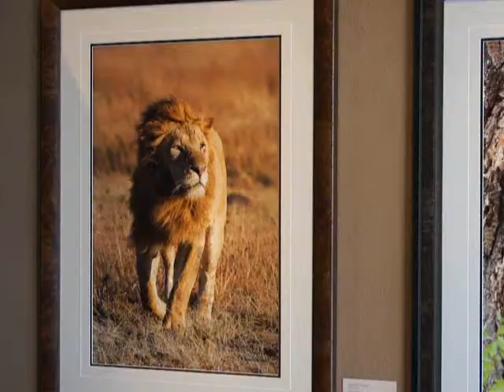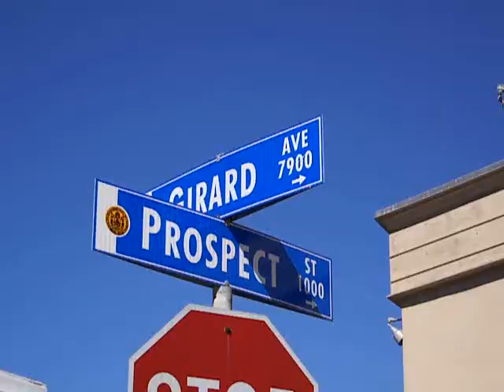Images of Nature Gallery La Jolla California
Come visit the Images of Nature Gallery showcasing the natural image photography of Thomas Mangelsen. The gallery is located in La Jolla Village at 7916 Girard Avenue La Jolla San Diego Ca. 92037. Contact Kathy Hatch for information on using the gallery event space for your next event at - For more information on La Jolla including hotel deals, restaurants, art galleries and more